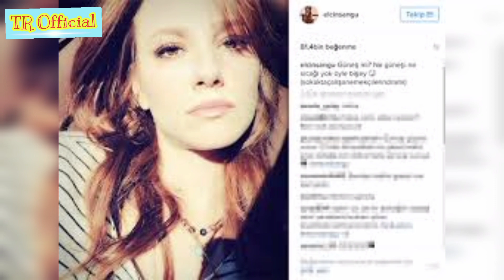Baris Arduc Love Over For Gupse Ozay | Celebrities Relationship 2021 | TR Official